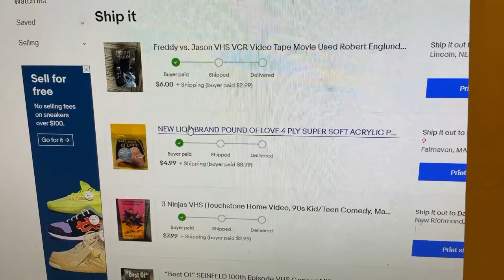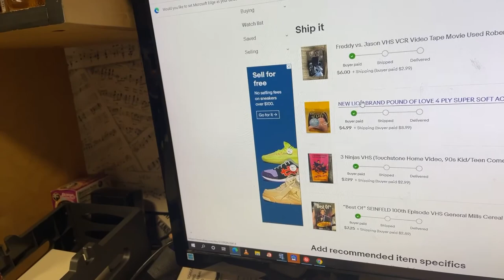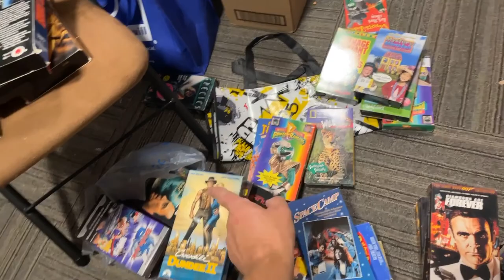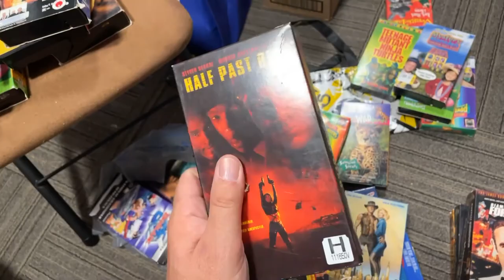How to Collect Silver Bullion and Action Figures with out spending your own money.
How to Collect Silver Bullion and Action Figures with out spending your own money. Selling items on ebay for profit to spend on my hobbies without costing me money.